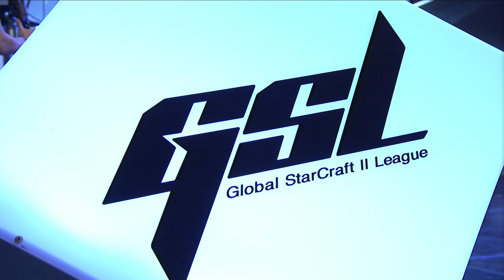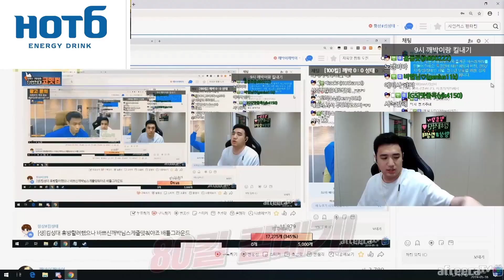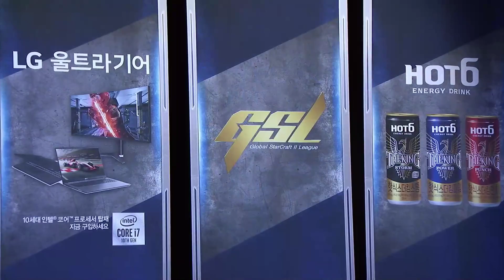[2020 GSL Season 1] Round of 16 | Group D | Match 2: INnoVation (T) vs. Zest (P)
2020 Global StarCraft II League Season 1